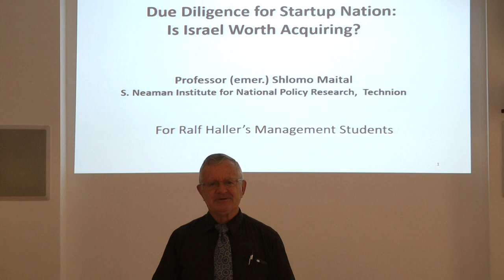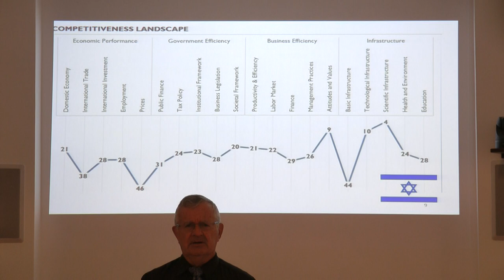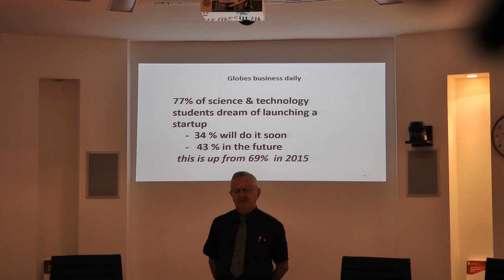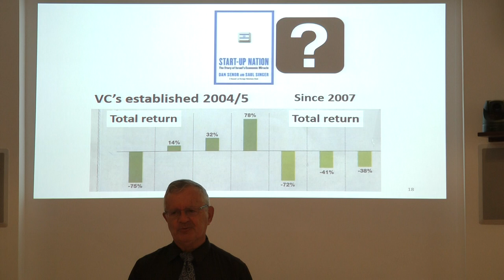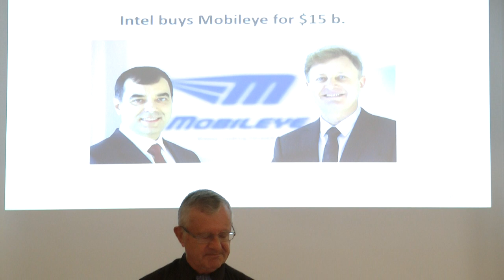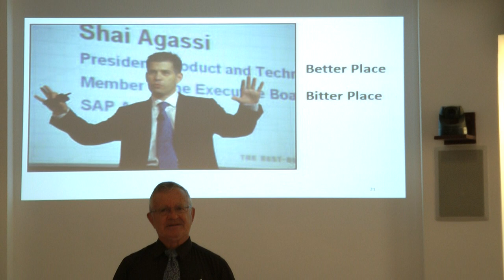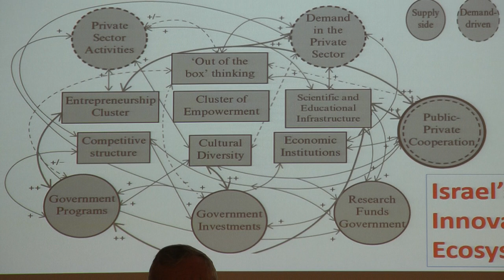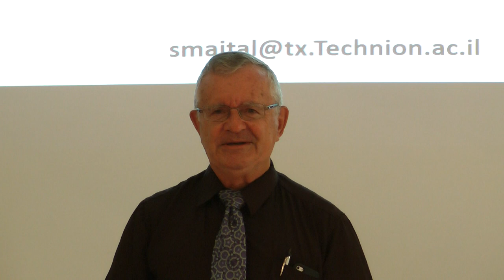Due Diligence for ‘Startup Nation’: Is Israel Worth Acquiring?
Prof. Shlomo Maital lecture for Master’s Students of Ralf Haller (Switzerland).

This 45 minute talk , prepared for international MBA students studying in Switzerland, explores first how to do due diligence on a country, and second, the strengths and weaknesses of Israel’s innovation ecosystem.
The crucial importance of national culture (shared values) is stressed.